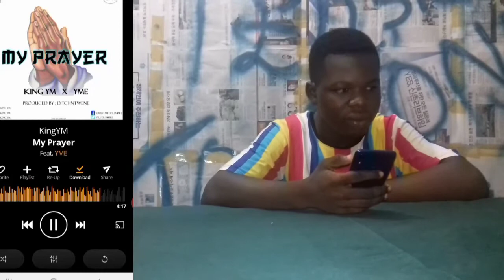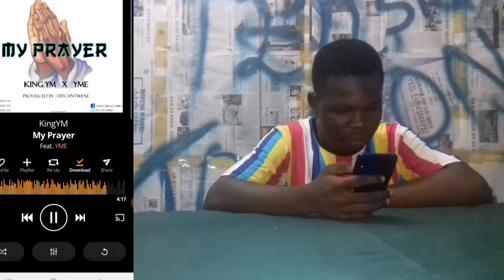Showbiz Breakthrough: King YM ft YME - My Prayer